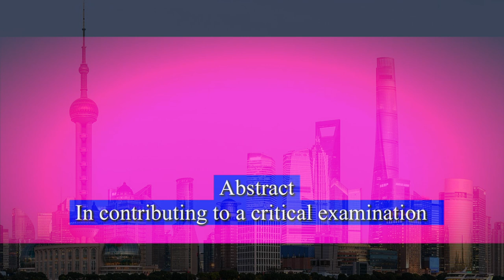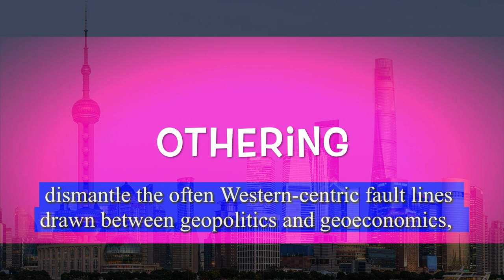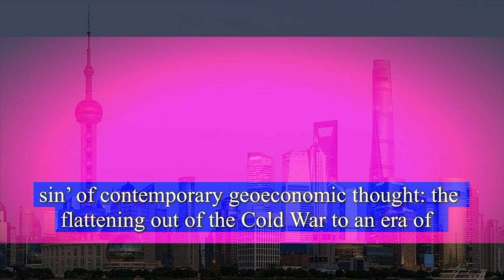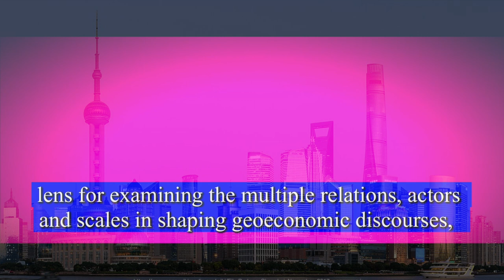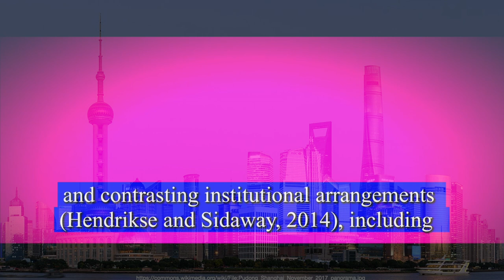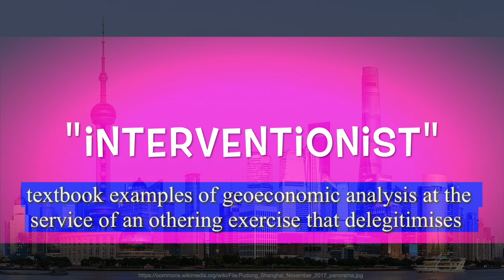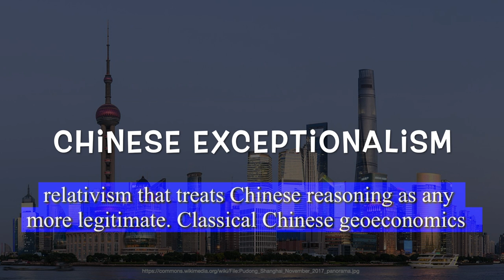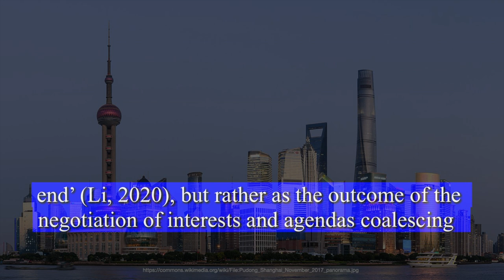China, geoeconomics and the ‘new’ state capitalism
Abstract
In contributing to a critical examination of geoeconomics, this article challenges the prevalent phenomenon of ‘geoeconomic othering’ ingrained within certain mainstream International Relations (IR) analyses. Focusing on the case of state capitalism in China, we argue that in typical orientalist fashion, some predominantly Anglo-American analyses tend to disproportionally emphasise China’s distinctiveness at the expense of glaring similarities with Western polities, and use this construct to normalise the neoliberal project and the geopolitical behaviours of the Global North. The task of a critical geoeconomics is to unpack these geographical imaginaries, to transcend essentialising depictions of the state and to explore the dialectic entanglements between state and corporate power.
As evidenced by a plethora of recent publications, fora and circulations, the notion of ‘geoeconomics’ is here to stay. Since the early 21st century, the resurging debate around geoeconomics has been chiefly animated by the international ‘rise’ of the People’s Republic of China (PRC) as an economic powerhouse characterised by state capitalism and an illiberal, authoritarian political system. However, Chinese state capitalism occupies a strange position in some predominantly Anglo-American discussions on geoeconomics – disparaged as a weak and obsolete market instrument domestically yet feared as a formidable tool for geoeconomic competition on the international stage (e.g. Grosse, 2014; Kennedy and Blanchette, 2021; World Economic Forum, 2016). In this essay, we contribute to the critical assessment of geoconomic reasoning by challenging the ‘othering’ logic inherent in the characterisation of Chinese state capitalism as simultaneously weak and strong, ineffective yet overwhelming. Beyond this specific case, our critique of geoeconomic othering aims to dismantle the often Western-centric fault lines drawn between geopolitics and geoeconomics, or between ‘good’ and ‘bad’ geoeconomics.

October 2024 Environment and Planning A
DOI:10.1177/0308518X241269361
LicenseCC BY 4.0

TUTORS: Should you be struggling in your chosen academic subject and need specialised tutoring then click the following link for professional assistance: Affiliate Program: Online IB Private Tutoring Service - Clients requesting "Find me a tutor" will get a 25% discount on their 1st lesson